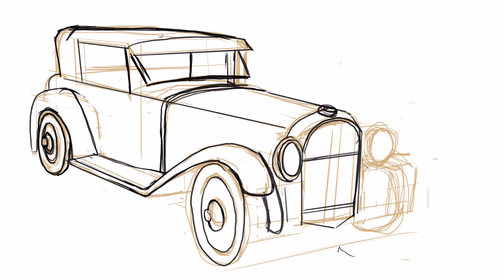Ford model a speed painting with iPad Pro using Procreate app.